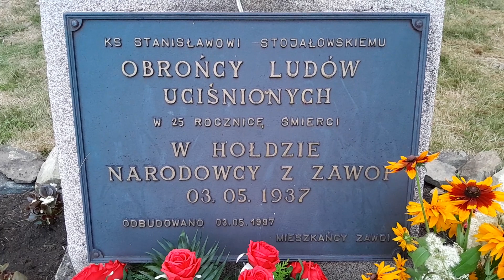Zawoja Bartyzel owa góra historia krzyża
Ówczesne Miejsce Spotkań narodowców  1937